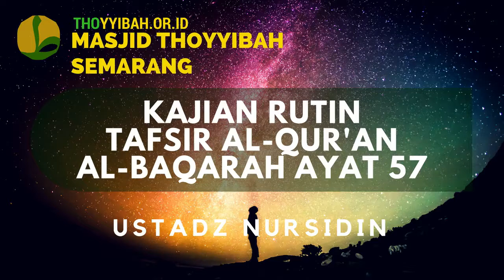Kajian Tafsir Al Quran surat Al Baqarah ayat 57 - Ustadz Nursidin Hamdi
Kajian Tafsir Al - Quran Surat Al-Baqarah ayat 57
bersama Ustadz Nursidin Hamdi
Ahad 06 Mar 2016

IKUTI KAJIAN RUTIN TAFSIR AL-QURAN
SETIAP AHAD BA'DA SHOLAT SUBUH
DI MASJID THOYYIBAH, SEMARANG

Masjid Thoyyibah
Perum Bukit Kencana Jaya
Tembalang
Semarang